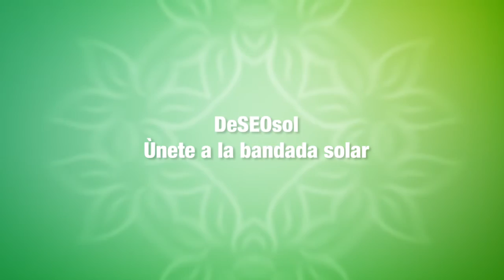DeSeosol. Únete a la bandada solar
Traemos otra vez  a Ecos del Cambio a Seo BirdLife, una de las organizaciones decanas de nuestro país, que tiene entre las manos un nuevo proyecto  con el que nos quiere convertir en bandadas solares.

Aves humanas que sueñan alto, como las águilas del cielo, que pueden contemplar un territorio cada vez más degradado y que saben que un mundo más justo para todas las especies que comparten planeta es posible, si nos ponemos las manos a la obra.

Y es posible si decidimos bajarnos de las inercias que las poderosas eléctricas alimentan y nos convertimos en amantes del Sol español, y llenamos las terrazas de paneles solares. Si hacemos revolución con nuestros vecinos y nos independizamos de tanta injusticia energética. Porque se puede. Porque se debe. Sólo se trata de rescatar a nuestro Quijote y seguir los pasos que Seo BirdLife ya ha ejecutado y describe en DeSeosol.

Únete a la bandada solar y sueña alto.